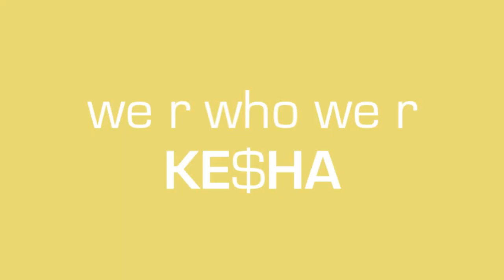we r who we r | eureka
Watch  in 720p, pleeeease.

As you've probably noticed, i'm kinda having a "eureka-week" right now. And because of that i made a new more... hmm, happier video! Haha and when i made this video i noticed that the most random person in this show just has to be Fargo, haha i totally fell in love with his eye of the tiger dance! :')

Well, i just wanted to give all the eureka fans here on youtube a happy, little video! - i know it's not the best but i think it's a little charming hehe.

song: kesha - we r who we r

-peaceout

HAHAHAAH the preview pic of this video is awesome! SANDWICH-DUDE!